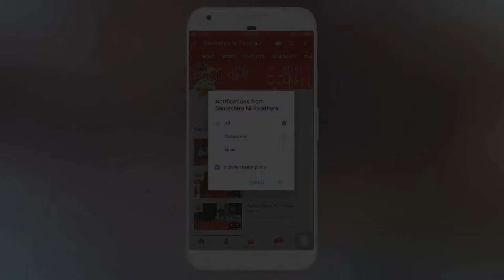Rajbha Gadhvi || Rajbha Ni Moj || સોલંકી પરિવાર ના આંગણે Part-6 || 2019